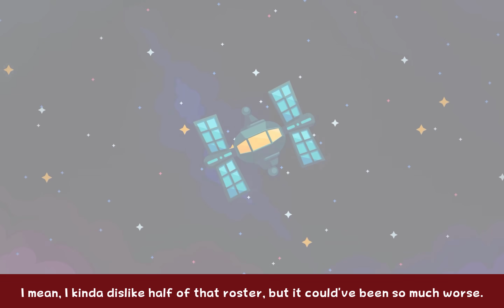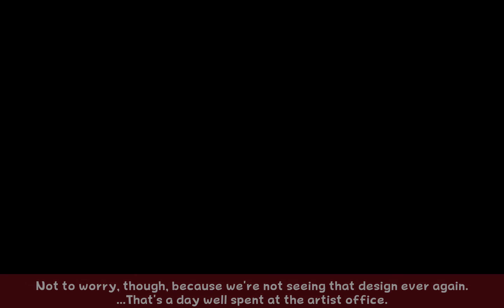WarioWare: Get It Together! - Part 7 - Exception Handler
And now for the Final Boss. ̶̨̢͓̖͍̱͍̥̞̮̗͙̭̥̞́͒̇̈́̾̎̃̊.̶͚̈́̾̈́̾̔͒̎͌̔͊͗̒̕͜.̶̰̰̥͉̉̃̑̏̓̂͐͆̇͆̕͠͠͠.̴̼͎̪̦͕̗̝͐͑̉͝͝Ỏ̸̢̡̡͉̞̭̮̙͈̳̳̼̻̤̹̈͌̃̋̅̕r̷͉̰̬̜̙̟̗̗̤̮̾̈́̐̐͐͐̆̍̿̈́̌̍̿ ̸̨̬̬͇̗̲͙̱̜̭̔̽̽į̶̩̠̞̓̈ş̸̞̪̠͎̜͎̤̲̤̐ ̸̖̏́͐̀͠i̵̩͖̥͒̆͊͊̈͌̚ẗ̸̜̼̦͖̬͍̞͉́͌̀̒͒͛̂́̓̈͂̓͘͠͠?̵̨̡̮͍̻͈̗̲̲̭̖͖̒̊̈͊̊͜͠